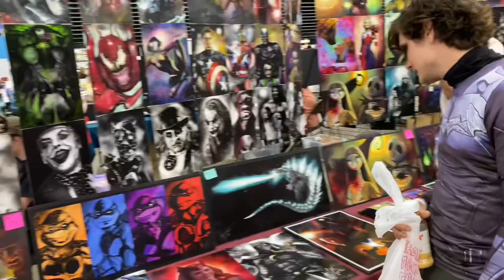Vlog 158: Huntington Comic Con (Meeting Kevin Conroy & Costume Contest)